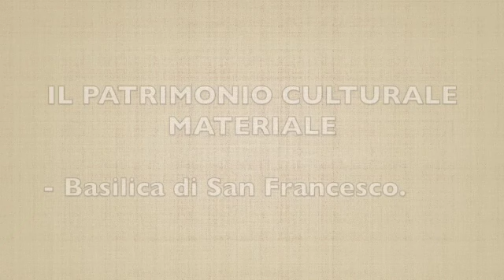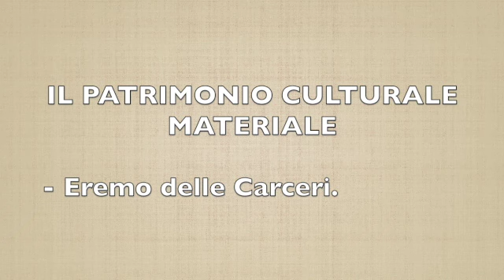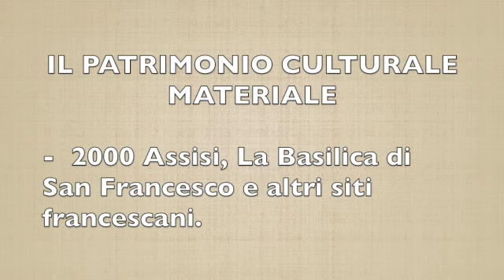Il patrimonio materiale italiano UNESCO 18 - Assisi, La Basilica di San Francesco e altri siti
Il patrimonio materiale italiano iscritto nella Lista del Patrimonio Mondiale UNESCO.

I luoghi di culto.

2000 Assisi, La Basilica di San Francesco e altri siti Francescani

Assisi, La Basilica di San Francesco e altri siti Francescani sono stati inseriti nel patrimonio culturale materiale UNESCO nel 2000, a Cairns (kèrns), in Australia, durante i lavori della 24a sessione del Comitato del Patrimonio Mondiale.

I criteri di iscrizione: (i), (ii), (iii), (iv), (vi).

Il Sito comprende i seguenti beni:
Basilica Papale di San Francesco,
Abbazia di San Pietro,
Piazza del Comune,
Chiesa Nuova,
Chiesa di Santa Maria Maggiore,
Chiesa di Santa Chiara,
Cattedrale di San Rufino,
Rocca Maggiore e Minore,
Eremo delle Carceri,
Santuario di San Damiano,
Santuario Francescano di Rivotorto,
Basilica Papale di Santa Maria degli Angeli,
Palazzo del Capitano del Perdono.

- Francesco d’Assisi (Assisi, 1182 –  Assisi, 3 ottobre 1226)
- Santa Chiara (Assisi, ca. 1193 – Assisi, 11 agosto 1253)

Sitografia:

unesco.it
patrimonionellascuola.it
comune.assisi.pg.it

Voce: Anastasia A.Bokova